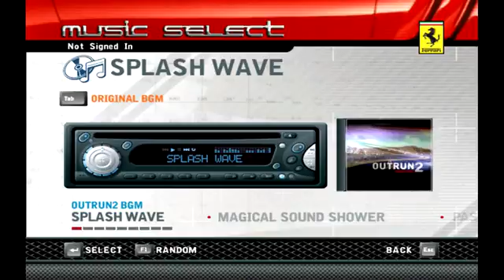(OST) OutRun 2006 Coast 2 Coast - Splash Wave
Original OST Outrun 2006 Coast 2 Coast

Credits: SEGA

Wiki: OutRun 2006: Coast 2 Coast is a racing game developed by Sumo Digital and published in 2006 by Sega AM2. It is the 9th title in the series. Outrun 2006 is a re-imagining of the Out Run, the first game in the series and has a new game engine and modern graphics. The game is split into two parts: a conversion of OutRun 2 SP (which itself includes the OutRun 2 levels) and "Coast 2 Coast", which includes single-player races and challenges, and local network and internet multiplayer.

OutRun 2006 was released in Europe and North America on the Xbox, PlayStation 2 and PlayStation Portable in March–April 2006, but was delayed until June for PC. In Japan, OutRun 2006 has only seen a PlayStation 2 release, albeit retitled as OutRun 2 SP. Each version is subtly different so as to play to the strengths of its home system, which includes a link-up feature between the PS2 and PSP versions, a different mission set for the PSP and Xbox Live support on the Xbox.

The game featured an online mode for up to six players. The online service for the PC, PS2 and PSP versions of the game was discontinued in May 13, 2009. The Xbox Live servers went offline on April 15, 2010 due to the discontinuation of Xbox Live for Xbox.